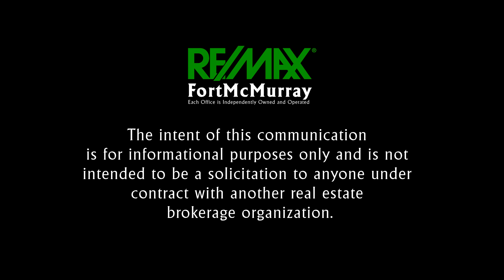SOLD! #11, 193 O'Coffey Crescent, Timberlea - Fort McMurray, AB ( 3 Bed, 4 Bath ) | $269,900